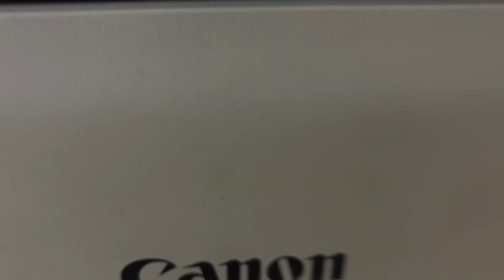Canon c3120 colour machine ￼ full detail🖨️￼ 1 /- Colour costing / Best colour copy